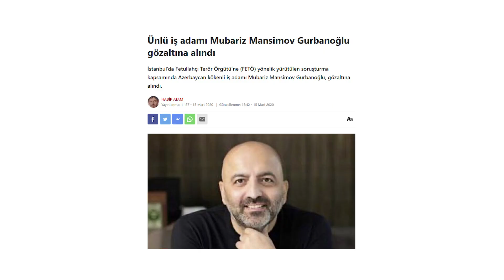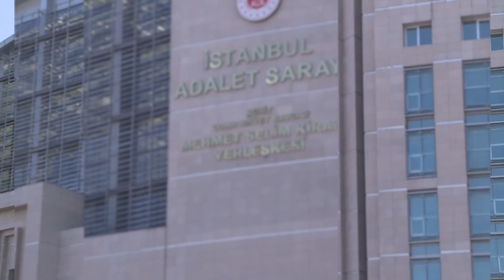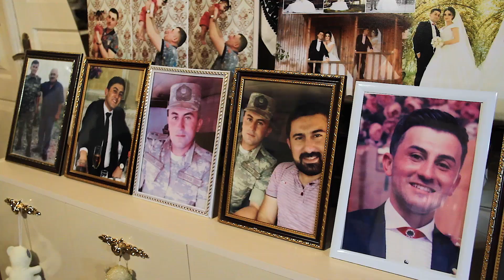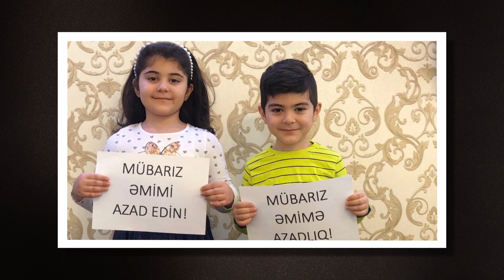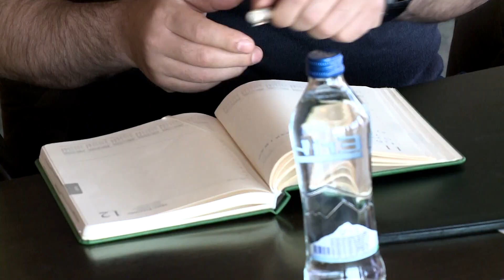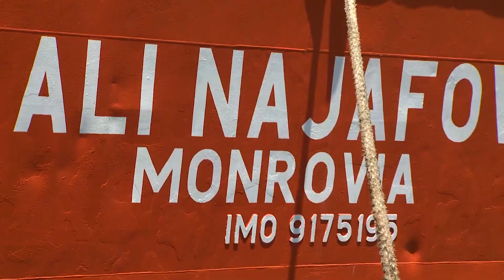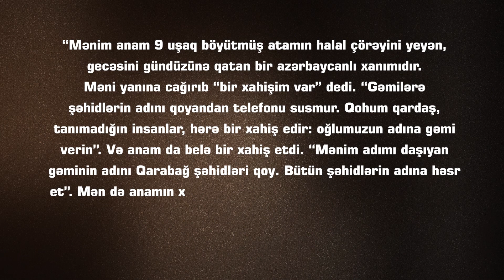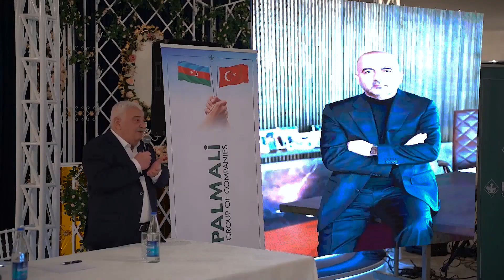MÜBARİZ ZİRVƏSİ: KAPİTAN. Sənədli film (2-ci hissə)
“Palmali Holding” şirkətinin prezidenti, azərbaycanlı iş adamı və xeyriyyəçi Mübariz Mənsimovun həyatı və fəaliyyətinə həsr olunmuş “Mübariz Zirvəsi” dörd hissəli sənədli filmin 2-ci hissəsi.